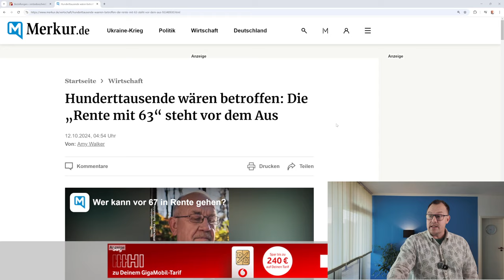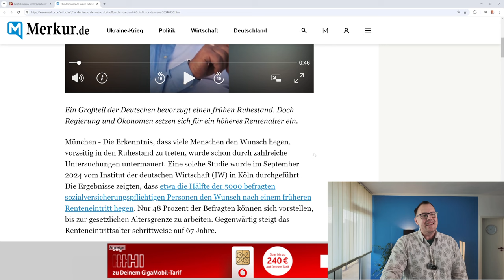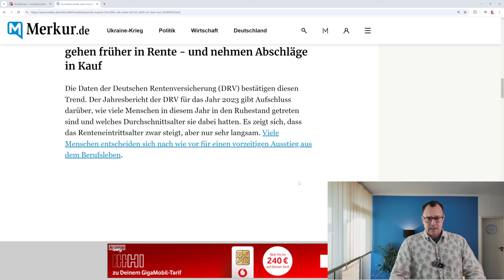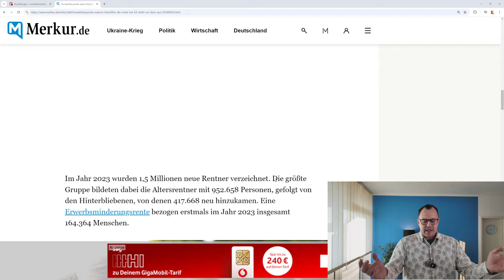Rente mit 63 vor dem Aus? Rente mit 63 soll abgeschafft und Renteneintrittsalter erhöht werden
ONLINE Medien sehen das Ende der Rente mit 63 gekommen.  Verknüpft wird diese Mutmaßung mit den umstrittenen Rentenpaket 2. Nach Ansicht verschiedener sogenannter Experten reichen die Maßnahmen im Paket 2 nicht aus, um die Rente für die Zukunft zu stabilisieren. Wirtschaftsweiser Werding fordert die Abschaffung der Rente mit 63 und die Erhöhung des Renteneintrittsalters auf über 67. Ich sage: eine Forderung mit sozialpolitischen Sprengkraft. HÄNDE WEG VON DER RENTE IT 63.
WERDING SOLL IN DIE GESETZLICHE Rente einzahlen und sich solidarisch mit dem System zeigen. Für eine gesetzliche Rente in der Alle einzahlen, auch Werding und Co.